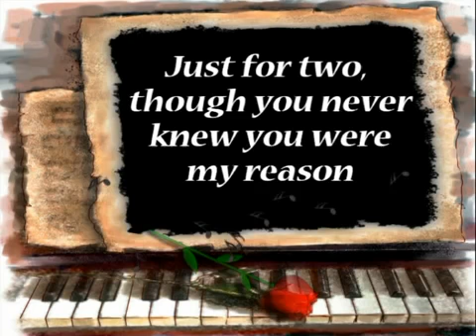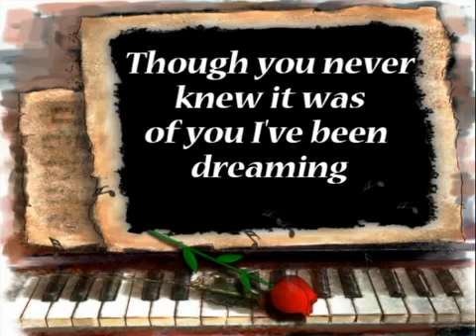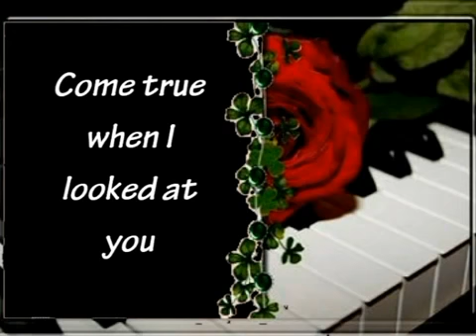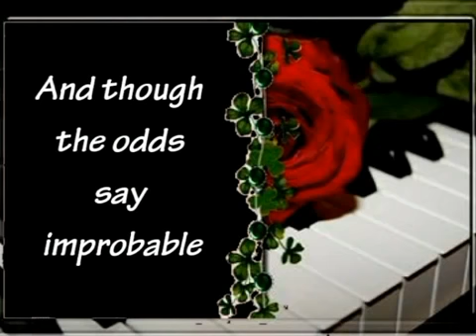Overjoyed - Stevie Wonder